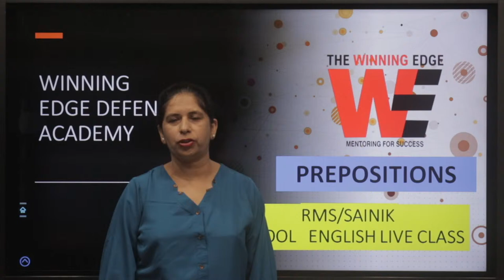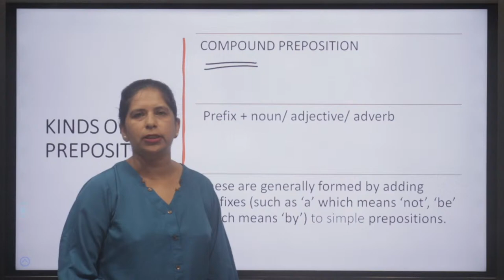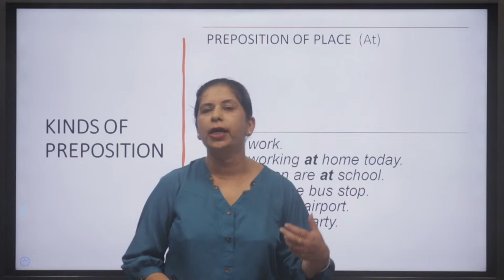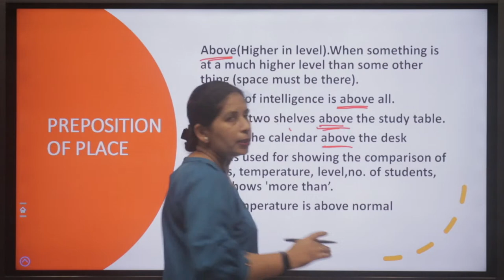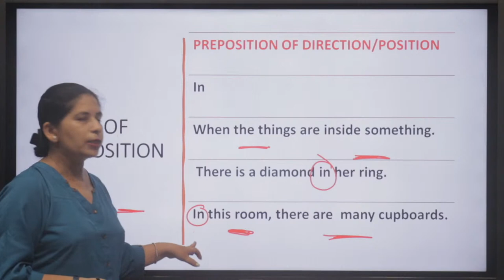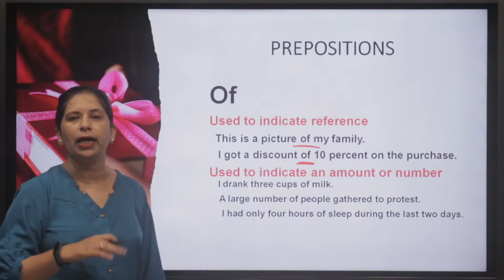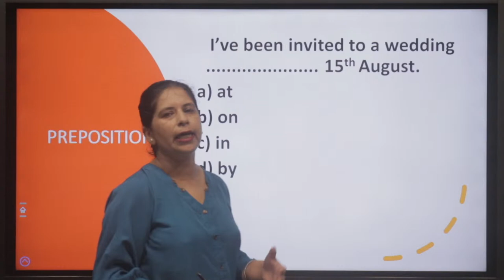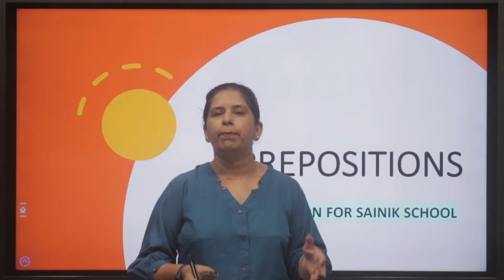Prepositions - English for | RIMC | Sainik School | RMS English Grammar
Prepositions
Prepositions is important for-
Students appearing for competitive exams:-
- RIMC, Sainik School, Rashtriya Military School
- Agniver Army, Agniveer Navy, Agniveer Air Force
- Soldier GD, Army
- Airman Air Force
- Sailor Navy
- IIT JEE, NEET, IAS

𝑷𝑹𝑰𝑵𝑻𝑬𝑫 𝑩𝑶𝑶𝑲𝑺-
⭐ 𝐑𝐈𝐌𝐂 (𝐑𝐚𝐬𝐡𝐭𝐫𝐢𝐲𝐚 𝐈𝐧𝐝𝐢𝐚𝐧 𝐌𝐢𝐥𝐢𝐭𝐚𝐫𝐲 𝐂𝐨𝐥𝐥𝐞𝐠𝐞) 𝐏𝐫𝐞𝐯𝐢𝐨𝐮𝐬 𝐘𝐞𝐚𝐫 𝐏𝐚𝐩𝐞𝐫𝐬 𝐰𝐢𝐭𝐡 𝐒𝐨𝐥𝐮𝐭𝐢𝐨𝐧 𝐁𝐨𝐨𝐤

𝑫𝑰𝑮𝑰𝑻𝑨𝑳 𝑩𝑶𝑶𝑲𝑺 (𝒐𝒏 𝑴𝒐𝒃𝒊𝒍𝒆 𝑨𝒑𝒑)-
⭐ 𝐑𝐈𝐌𝐂 𝐄𝐧𝐭𝐫𝐚𝐧𝐜𝐞 𝐄𝐱𝐚𝐦 𝐉𝐮𝐧𝐞 𝟐𝟎𝟐𝟑 𝐌𝐚𝐭𝐡𝐞𝐦𝐚𝐭𝐢𝐜𝐬 𝐒𝐨𝐥𝐯𝐞𝐝
🔥 𝐑𝐈𝐌𝐂 𝐄𝐧𝐭𝐫𝐚𝐧𝐜𝐞 𝐄𝐱𝐚𝐦 𝐉𝐮𝐧𝐞 𝟐𝟎𝟐𝟑 (𝐌𝐚𝐭𝐡𝐞𝐦𝐚𝐭𝐢𝐜𝐬, 𝐄𝐧𝐠𝐥𝐢𝐬𝐡 & 𝐆𝐞𝐧𝐞𝐫𝐚𝐥 𝐊𝐧𝐨𝐰𝐥𝐞𝐝𝐠𝐞) 𝐒𝐨𝐥𝐯𝐞𝐝 Rs 79/

🔥🔥🔥 ⭐ 𝐓𝐨 𝐃𝐨𝐰𝐧𝐥𝐨𝐚𝐝 𝐓𝐡𝐞 𝐖𝐢𝐧𝐧𝐢𝐧𝐠 𝐄𝐝𝐠𝐞 𝐃𝐞𝐟𝐞𝐧𝐜𝐞 𝐀𝐜𝐚𝐝𝐞𝐦𝐲 (𝐖𝐄𝐃𝐀) 𝐁𝐫𝐨𝐜𝐡𝐮𝐫𝐞
𝙲𝙾𝙻𝙾𝙽𝙴𝙻 𝙰𝙼𝙰𝚁𝙳𝙴𝙴𝙿'𝚜
𝚃𝙷𝙴 𝚆𝙸𝙽𝙽𝙸𝙽𝙶 𝙴𝙳𝙶𝙴 𝙳𝙴𝙵𝙴𝙽𝙲𝙴 𝙰𝙲𝙰𝙳𝙴𝙼𝚈
🎯 𝚁𝙸𝙼𝙲 𝙲𝚘𝚊𝚌𝚑𝚒𝚗𝚐

𝔻𝕆𝕎ℕ𝕃𝕆𝔸𝔻 𝔽ℝ𝔼𝔼 𝔼-𝔹𝕆𝕆𝕂𝕊-
  ✅  𝑸𝑼𝑰𝑪𝑲 𝑮𝑼𝑰𝑫𝑬 𝑨𝑩𝑶𝑼𝑻 𝑹𝑰𝑴𝑪 𝑬𝑵𝑻𝑹𝑨𝑵𝑪𝑬 𝑬𝑿𝑨𝑴

⭐⚡ℝ𝕀𝕄ℂ 𝕆𝕣𝕚𝕖𝕟𝕥𝕒𝕥𝕚𝕠𝕟 ℂ𝕒𝕡𝕤𝕦𝕝𝕖⚡⭐
𝓓𝓮𝓪𝓻 𝓟𝓪𝓻𝓮𝓷𝓽𝓼,
👉 𝐓𝐡𝐞 𝐦𝐨𝐝𝐮𝐥𝐞 𝐰𝐢𝐥𝐥 𝐜𝐨𝐯𝐞𝐫 𝐭𝐡𝐞 𝐟𝐨𝐥𝐥𝐨𝐰𝐢𝐧𝐠 :-
      ✅ 𝚁𝙸𝙼𝙲 𝚂𝚎𝚕𝚎𝚌𝚝𝚒𝚘𝚗 𝙿𝚛𝚘𝚌𝚎𝚜𝚜 𝚊𝚗𝚍 𝙴𝚕𝚒𝚐𝚒𝚋𝚒𝚕𝚒𝚝𝚢
      ✅ 𝚂𝚢𝚕𝚕𝚊𝚋𝚒 𝚘𝚏 𝚊𝚕𝚕 𝚝𝚑𝚛𝚎𝚎 𝚙𝚊𝚙𝚎𝚛𝚜
      ✅ 𝙿𝚊𝚙𝚎𝚛 𝙿𝚊𝚝𝚝𝚎𝚛𝚗
      ✅ 𝙿𝚛𝚎𝚟𝚒𝚘𝚞𝚜 𝚈𝚎𝚊𝚛𝚜 𝙿𝚊𝚙𝚎𝚛𝚜
      ✅ 𝙻𝚒𝚟𝚎 𝙲𝚕𝚊𝚜𝚜𝚎𝚜 : 𝙼𝚘𝚗𝚍𝚊𝚢 𝚝𝚘 𝙵𝚛𝚒𝚍𝚊𝚢 (𝟹 – 𝟻 𝙿𝙼)
      ✅ 𝚆𝚎𝚎𝚔𝚕𝚢 𝚃𝚎𝚜𝚝𝚜 : 0𝟸
      ✅ 𝙵𝚎𝚎𝚍𝚋𝚊𝚌𝚔 & 𝙿𝚊𝚛𝚎𝚗𝚝𝚜 𝚃𝚎𝚊𝚌𝚑𝚎𝚛𝚜 𝙼𝚎𝚎𝚝
🎯 ℝ𝕀𝕄ℂ ℙ𝕣𝕖𝕡𝕒𝕣𝕒𝕥𝕠𝕣𝕪 𝔹𝕒𝕥𝕔𝕙
𝑫𝒆𝒂𝒓 𝑷𝒂𝒓𝒆𝒏𝒕𝒔,
👉 𝑻𝒉𝒆 𝒃𝒂𝒕𝒄𝒉 𝒘𝒊𝒍𝒍 𝒃𝒆 𝒄𝒐𝒏𝒅𝒖𝒄𝒕𝒆𝒅 𝒊𝒏 𝑶𝒏𝒍𝒊𝒏𝒆 𝒂𝒔 𝒘𝒆𝒍𝒍 𝒂𝒔 𝑪𝒍𝒂𝒔𝒔𝒓𝒐𝒐𝒎 𝑴𝒐𝒅𝒆𝒔.
👉 𝑪𝒐𝒏𝒅𝒖𝒄𝒕 :
      ✅ 𝟷𝚜𝚝 𝚁𝚎𝚟𝚒𝚜𝚒𝚘𝚗
      ✅ 𝙳𝚊𝚒𝚕𝚢 𝟸 𝙲𝚕𝚊𝚜𝚜𝚎𝚜, 𝟹.00 𝚝𝚘 𝟻.00 𝙿𝙼
      ✅ 𝚆𝚎𝚎𝚔𝚕𝚢 𝚃𝚎𝚜𝚝𝚜 : 𝟷𝟸
      ✅ 𝙼𝚘𝚗𝚝𝚑𝚕𝚢 𝚃𝚎𝚜𝚝𝚜 : 𝟺
      ✅ 𝙿𝚃𝙼 : 𝟺
      ✅ 𝟸𝚗𝚍 𝚁𝚎𝚟𝚒𝚜𝚒𝚘𝚗 (𝙲𝚛𝚊𝚜𝚑 𝙲𝚘𝚞𝚛𝚜𝚎)
      ✅ 𝙳𝚊𝚒𝚕𝚢 𝟹 𝙲𝚕𝚊𝚜𝚜𝚎𝚜 : 𝟹.00 𝚝𝚘 𝟼.00 𝙿𝙼
      ✅ 𝙼𝚘𝚌𝚔 𝚃𝚎𝚜𝚝𝚜 : 𝟾
      ✅ 𝙿𝚃𝙼 : 𝟸
      ✅ 𝙲𝚘𝚖𝚙𝚕𝚒𝚖𝚎𝚗𝚝𝚊𝚛𝚢 𝙼𝚘𝚌𝚔 𝚃𝚎𝚜𝚝 𝚂𝚎𝚛𝚒𝚎𝚜
𝑭𝒐𝒓 𝑶𝒏𝒍𝒊𝒏𝒆/𝑪𝒍𝒂𝒔𝒔𝒓𝒐𝒐𝒎 𝑪𝒐𝒂𝒄𝒉𝒊𝒏𝒈 𝒇𝒐𝒓 𝑹𝑰𝑴𝑪/𝑺𝒂𝒊𝒏𝒊𝒌 𝑺𝒄𝒉𝒐𝒐𝒍/𝑴𝒊𝒍𝒊𝒕𝒂𝒓𝒚 𝑺𝒄𝒉𝒐𝒐𝒍-

websites-
AISSEE Official Website aissee.nta.nic.in
Sainik School Kalikiri sskal.ac.in
Sainik School Chhingchhip sschhingchhip.mizoram.gov.in
Sainik School Punglwa sainikschoolpunglwa.nic.in
military school offline coaching
rms coaching